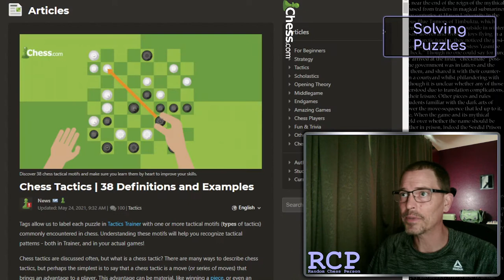Puzzles By Theme (on Chess.com)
UPDATE: I've been informed that free-account users on Chess.com are still limited to three puzzles a day, even if playing these unrated puzzles. Something to keep in mind!

At the suggestion of a viewer, I tried selecting puzzles by theme on Chess.com -- rather than the random selection that normally when solving puzzles.

You can choose from any number of themes (assuming the puzzles are correctly sorted) as well as a rating range (strength of puzzle). This comes in handy if there's a particular weakness you want to work on. The downside, at least for me, is that you know what you're looking for in each puzzle -- instead of having to figure it out like you do in normal puzzles.